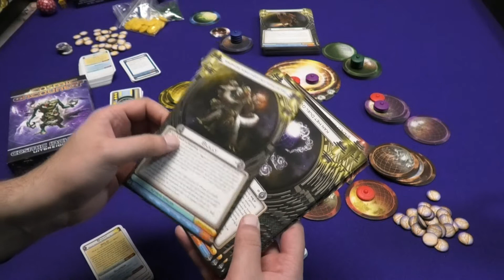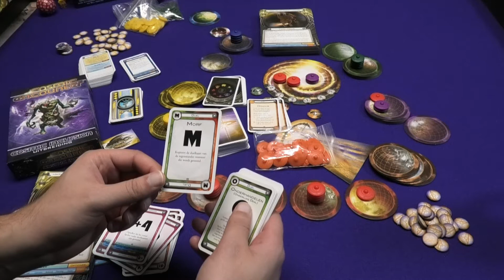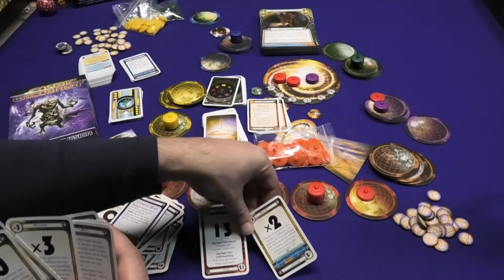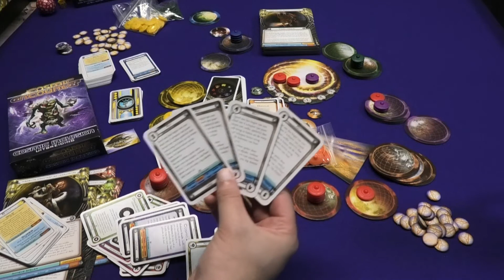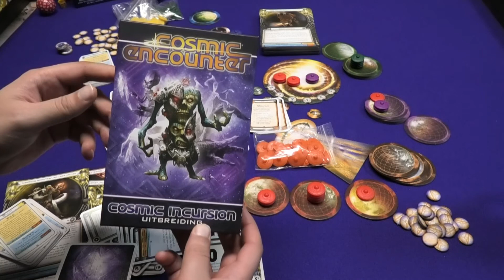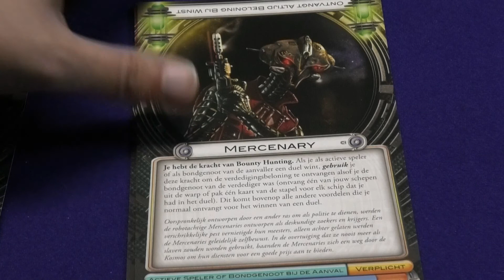Cosmic Encounter - Incursion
De eerste Nederlandstalige uitbreiding voor Cosmic Encounter.
Toevoeging van een 6e speler, 20 nieuwe aliens en een beloningsdeck dat voor meer onverwachte momenten gaat zorgen!

Met dank aan House of Monks Games.

00:00 Welkom
01:07 Uitleg
06:15 Afsluiting
06:52 De 20 nieuwe aliens